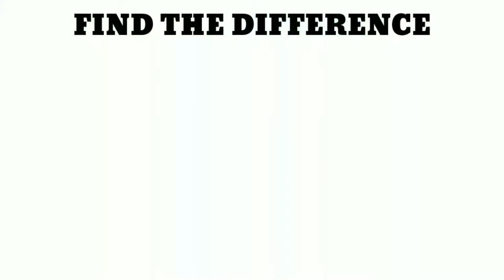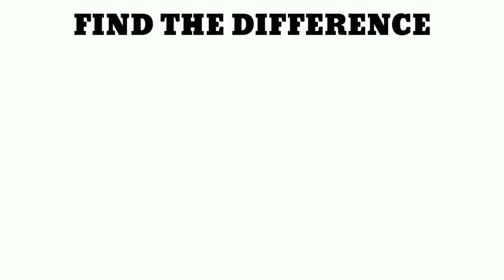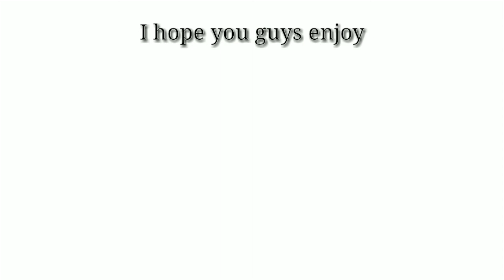Sanju movie | Find the difference | 10 simple puzzles to trick your brain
Tell us your thoughts about this video in the comments section and also you can sugggest us topics in which we should make videos

sanju,
sanju review,
sanju movie review,
sanju movie song,
sanju teaser,
sanju full movie,
sanju last song,
sanju review by rajeev masand,
sanju song baba bas ho gaya,
sanju review anupama chopra,
sanju ending song,
sanju songs,
sanju trailer,
sanju anupama chopra,
sanju audience review,
sanju all song,
sanju and kamlesh,
sanju actors in real life,
sanju and ranbir song,
sanju ar rahman,
sanju actor,
sanju audio,
sanju adhikari,
a manju,
a manju re nagpuri,
a manju magadi,
a manju arkalgud,
a manju minister,
a manju hassan,
a manju interview,
a manju politician,
a manju news,
a manjunath magadi,
sanju baba,
sanju bas ho gaya,
sanju baba teaser,
sanju best friend kamlesh,
sanju baba trailer official,
sanju bolta hai,
sanju badhiya,
sanju box office collection,
sanju business,
sanju baba vadda grewal,
sanju.b,
b boy sanju,
yaad sanju b.k,
manju b.k,
sanju collection box office,
sanju credits song,
sanju cast,
sanju climax song,
sanju critics review,
sanju characters,
sanju collection,
sanju catch,
sanju chai lover,
sanju celeb reaction,
sanju c,
sanju deleted scene,
sanju download link,
sanju drugs scene,
sanju dance,
sanju dada,
sanju director,
sanju documentary,
sanju dialogue,
sanju drunk,
sanju drugs,
dr sanjay,
dr sanjay tolani,
dr sanjay sharma,
dr sanjay kumar,
dr sanjay gupta magnesium,
dr sanjay pandey,
dr sanjay comedy,
dr sanjay gupta wife,
dr sanjay gupta on cbd oil,
dr sanjay singh negi,
sanju end credits,
sanju emotional scene,
sanju ending scene,
sanju english,
sanju english trailer,
sanju extended trailer,
sanju english subtitles,
sanju elaichi,
sanju engineer,
sanju e,
sanjuanitos e,
sanju friend kamlesh,
sanju film,
sanju final song,
sanju friend kamli,
sanju film trailer,
sanju fateh,
sanju full movie link,
sanju film songs,
sanju first show review,
sanju game,
sanju gupta,
sanjay gupta,
sanju gym,
sanju guitar,
sanju ganja,
sanju girlfriend scene,
sanju gujjar,
sanju giri,
sanju garhwali song,
sanju g,
sanju hindi movie,
sanju hindi movie trailer,
sanju honest review,
sanju hindi full movie,
sanju hot trailer,
sanju hindi movie songs,
sanju har,
sanju hindi song,
sanju heroine,
sanju hindi film,
h cross hudugaru sanju,
sanju baba h.k,
sanju interview,
sanju in pakistan,
sanju in jail,
sanju indian movie,
sanju ipl,
sanju ipl 2018,
sanju in english,
sanju in baba ki chowki,
sanju in rocky,
sanju is out trailer,
sanju jukebox 2018,
sanju junior,
sanju jaby,
sanju john,
sanju jail,
sanju jail scene,
sanju john song,
sanju johnny,
sanju juda,
sanju junkbox,
dj sanju,
dj sanju babu,
dj sanju song,
dj sanju bsr,
dj sanju jd,
dj sanju hi tech basti,
dj sanju new song,
dj sanju production,
dj sanju remix,
dj sanju bedkuva,
sanju komal nahta,
sanju kamlesh,
sanju karishma tanna scene,
sanju kamli,
sanju krk review,
sanju kids,
sanju khalnayak,
sanju kar har maidan fateh,
sanju ka trailer,
sanju kiss,
k sanju prajapati,
k sanju prajapati comedy,
k sanju prajapati bahubali,
k manju,
r k manju,
anju k thomas,
sanju leakage scene,
sanju launch,
sanju latest trailer,
sanju latest,
sanju latrine scene,
sanju latest song,
sanju launch event,
sanju lyrics,
sanju look,
l love you sanju,
sanju movie,
sanju munnabhai scene,
sanju movie review by rajeev masand,
sanju movie last song,
sanju movie character in real life,
sanju movie review anupama,
sanju movie box office collections,
sanju making,
anju m,
sanju new song,
sanju new trailer,
sanju new,
sanju new movie,
sanju new full movie 2018,
sanju new poster,
sanju new movie song,
sanju new teaser,
sanju new movie trailer,
sanju nargis,
sanju baba and salman,
sanju official trailer,
sanju official teaser,
sanju opening collection,
sanju online full movie,
sanju official,
sanju official trailer reaction,
sanju official song,
sanju official teaser reaction,
sanju official trailer 2,
sanju out of jail,
sanjuro ο αγγελος μου,
sanju public review,
sanju pakistan review,
sanju public reaction,
sanju promotion,
sanju promotional song,
sanju premier,
sanju poster,
sanju promo,
sanju parody,
sanju press conference,
sanju p,
sanju p cherian,
sanju p natikar,
sanju queen,
sanju qawwali,
sanju quint,
sanju qawwal,
sanjo baghel qawwali,
sanjo ki qawali,

See you soooooon :) ^_^